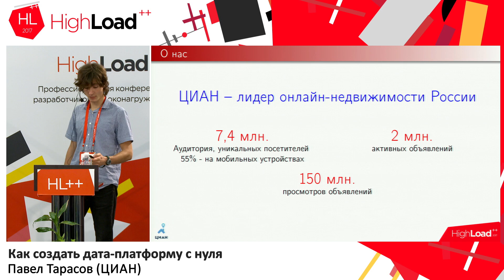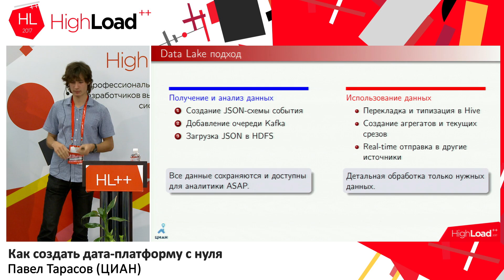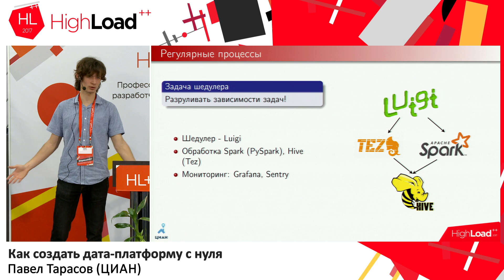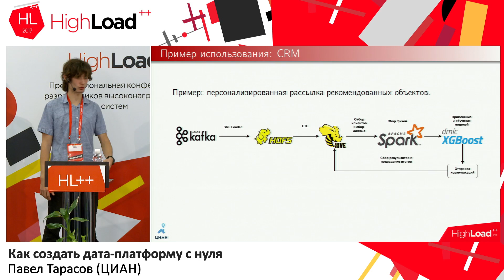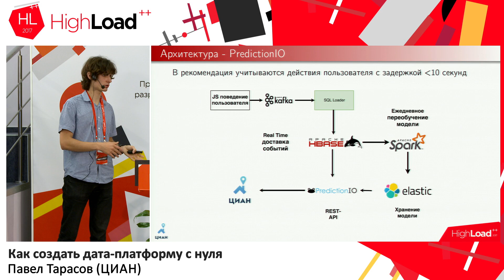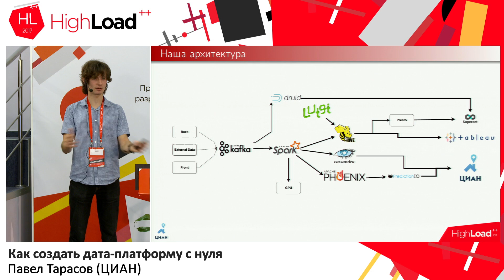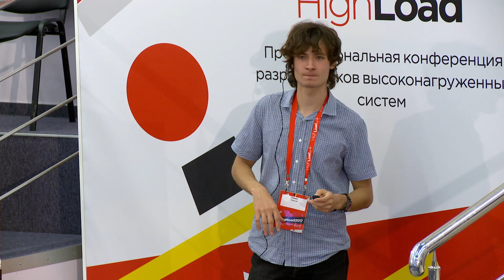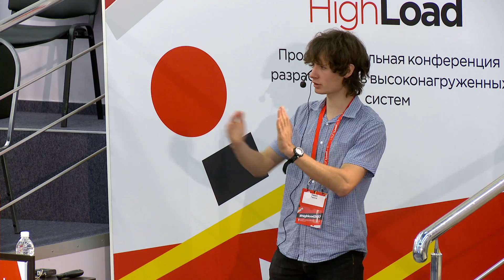Как создать дата-платформу с нуля / Павел Тарасов (ЦИАН)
HighLoad++ 2017

На определенной стадии развития компании появляется необходимость собирать, анализировать и принимать решения, исходя из данных. Причин может быть много: аналитика для BI, внедрение машинного обучения в сервисы, поставка данных заказчику.